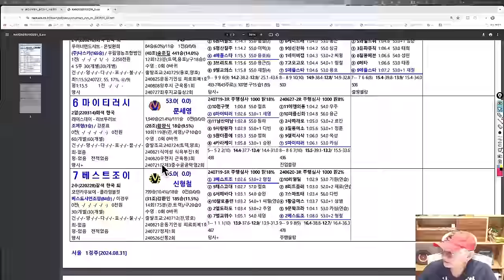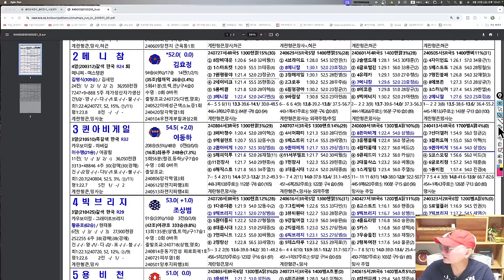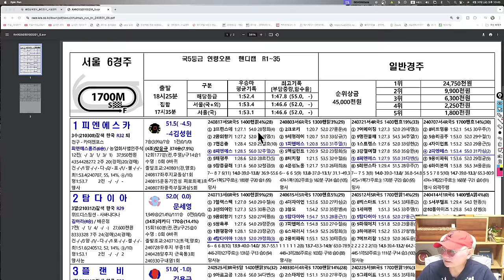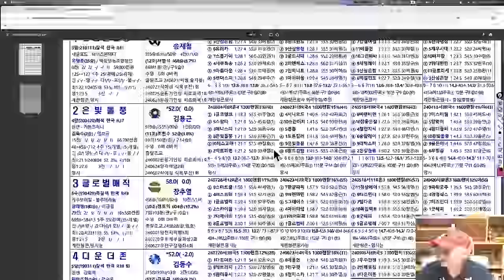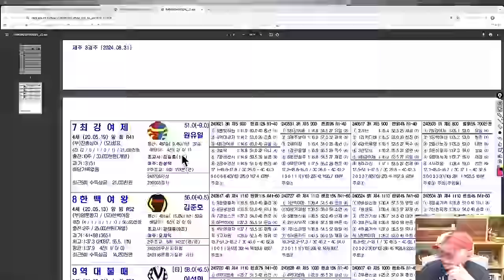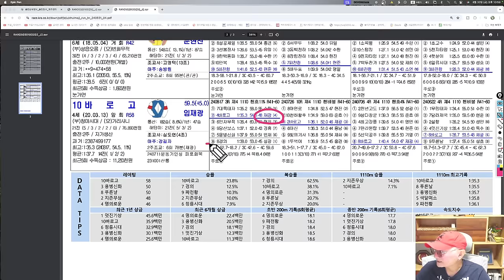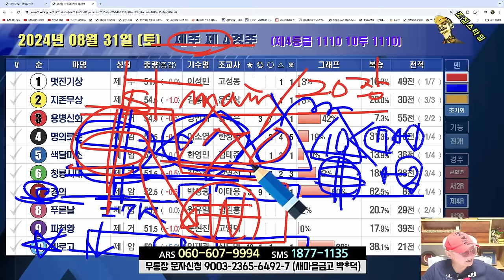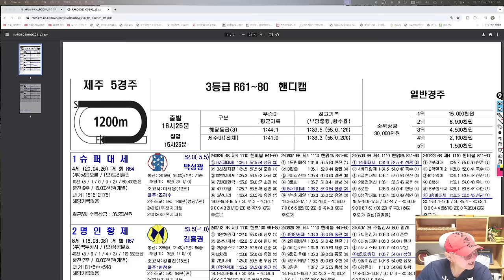[경마] 조철스타일 경마 [8/31 토요일] 메인승부: 과천-5R. 9R. 11R / 제주-4R. 5R